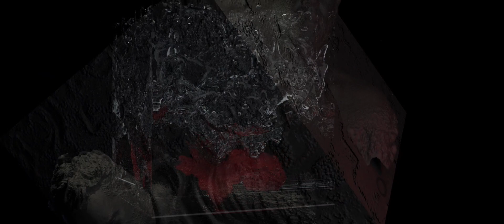John Tejada - Integrator (Official Video)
Having released more than a combined 80 EPs and LPs to consistent acclaim since 1995 is certainly no small feat -

for techno luminary JOHN TEJADA, one of the most respected producers in the US, it's the result of an all-consuming passion for electronic music spanning two decades. Returning to Kompakt after last year's stunning solo album SIGNS UNDER TEST (KOMPAKT 321 CD 119) - already his third full-length with the label -, the LA-based artist presents his latest concoction LAKEWOOD DRIVE. It's a sturdy, spirited EP showcasing Tejada's admired brand of energetic, melodic minimalism, packed to the brim with three expertly crafted cuts confidently commanding dance floors. His predilection for sophisticated, playful bangers is very much intact, making this another hugely successful foray into the realm of hot-wired synth machinery and glistening beats.